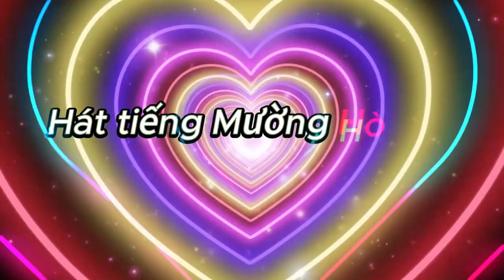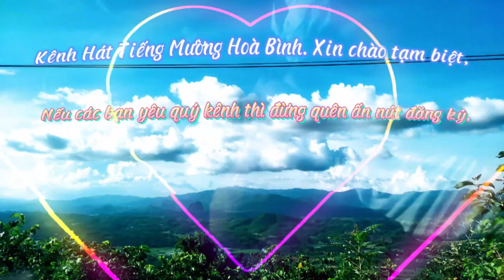NGHỆ NHÂN BÙI HỒNG SÁNG VÀ NGHỆ NHÂN MỚI